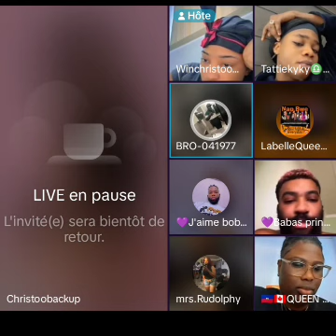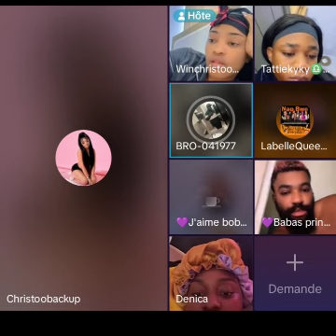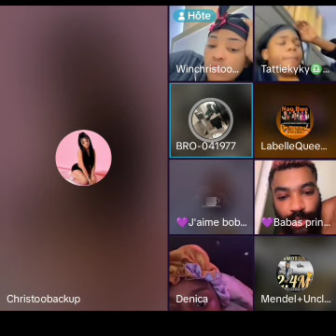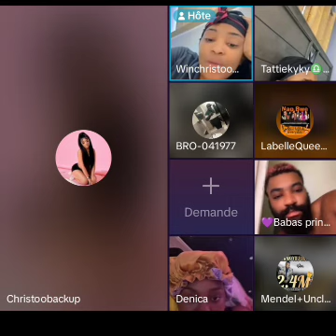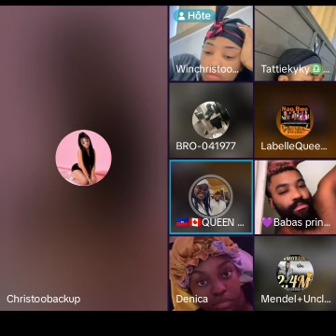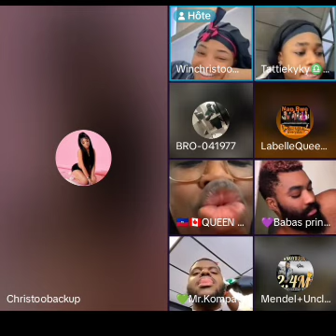Gwo deba kap fèt sou Samuella avèk belle enfant -samuella bloke j'aime bòbòt